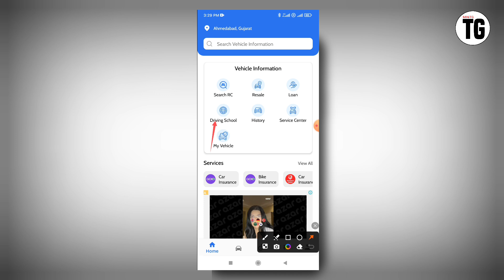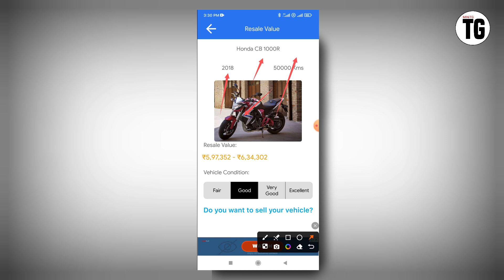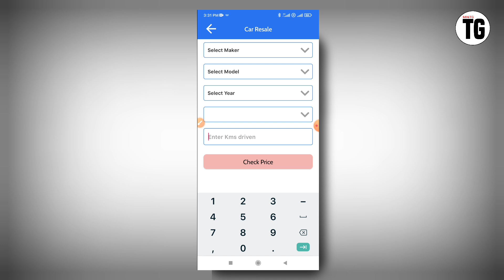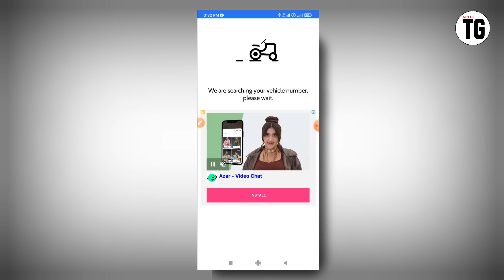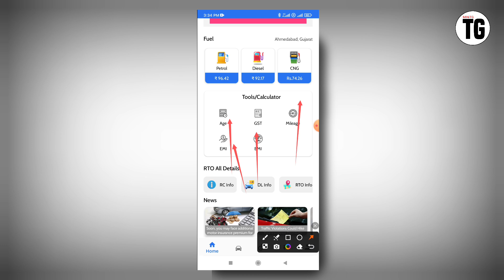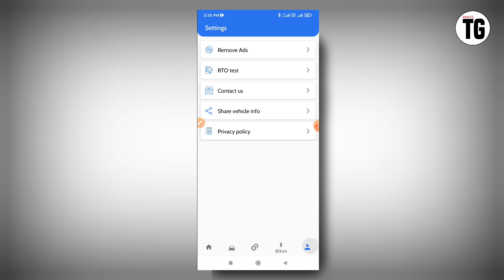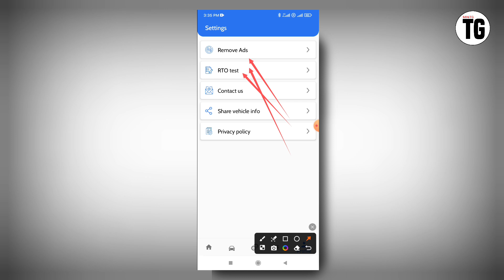RTO Vehicle information app kaise use kare | RTO Vehicle information app kya hai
RTO Vehicle information app kaise use kare | RTO Vehicle information app kya hai | RTO Vehicle information review